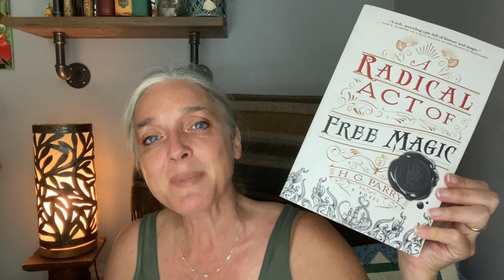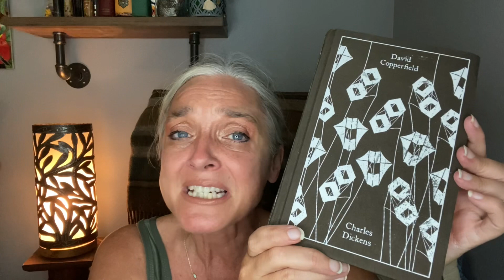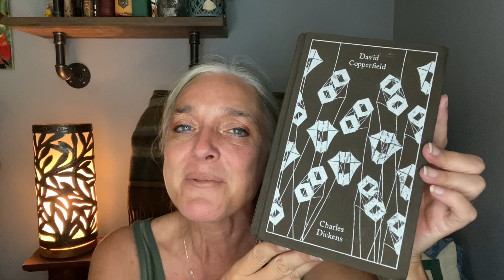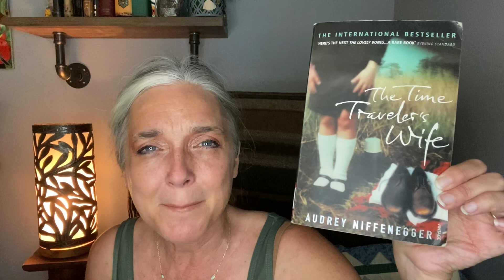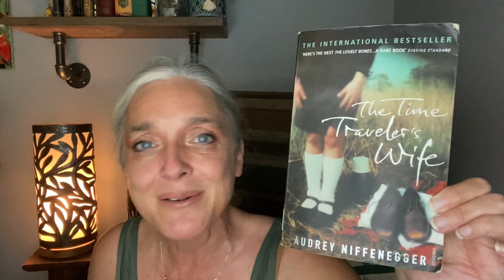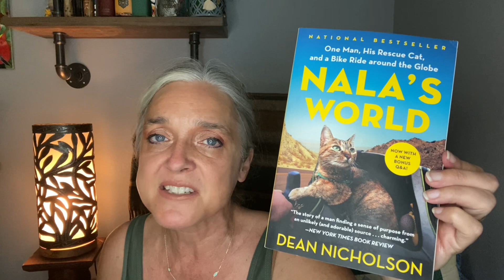October Reviews - new favorite book and a dnf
Books mentioned:
Chapterhouse Dune Frank Hebert
A Radical Act of Free Magic HG Parry
David Copperfield Charles Dickens
Winters Heart Robert Jordan
The Time Travelers Wife Audrey Neffenneggar
Nalas World Dean Nickelson
Killers of the Flower Moon David Grann
Tales of terror and Supernatural Wilkie Collins
The House of Seven Gables Nathaniel Hawthorn